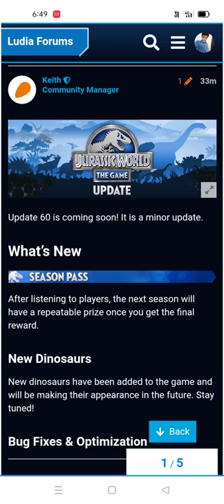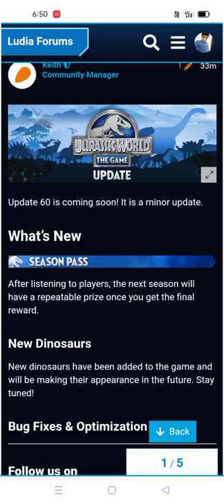UPDATE 60 RELEASE NOTES|| NEW SEASON PASS THROUGH THE FLOODPLAINS|| Jurassic World The Game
UPDATE 60 RELEASE NOTES|| SEASON PASS THROUGH THE FLOODPLAINS.